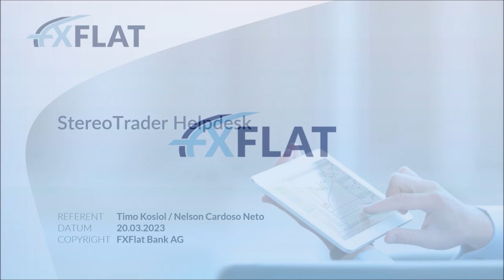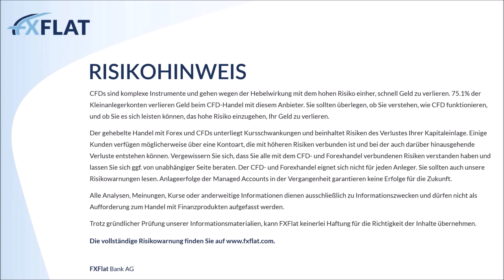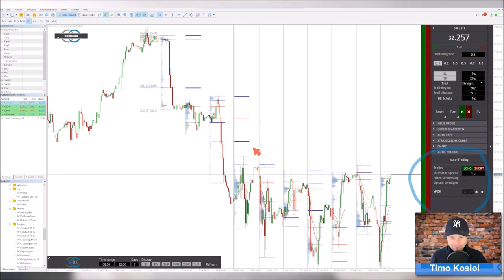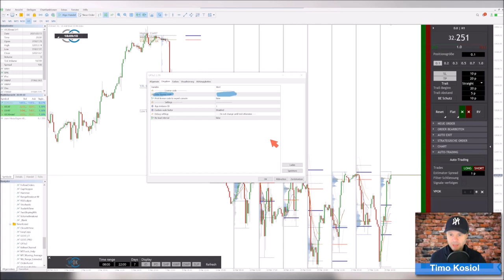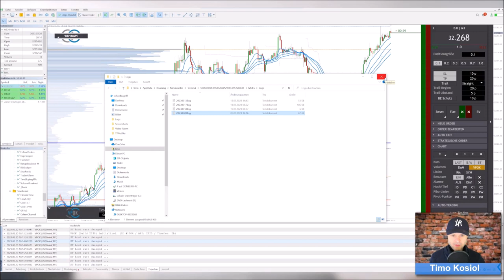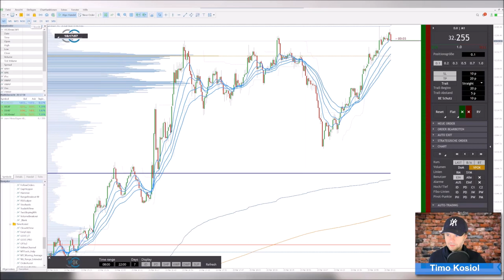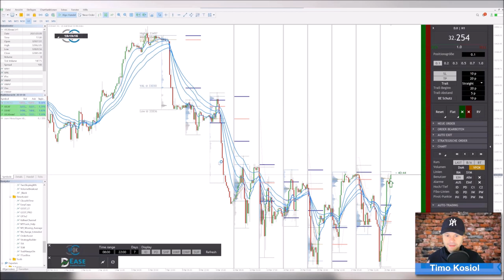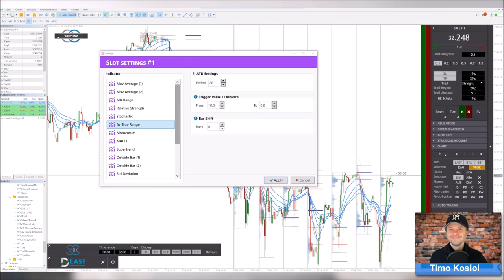Timo Kosiol - StereoTrader Helpdesk 20.03.2023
Helpdesk zum Interface StereoTrader mit Entwickler Timo Kosiol.